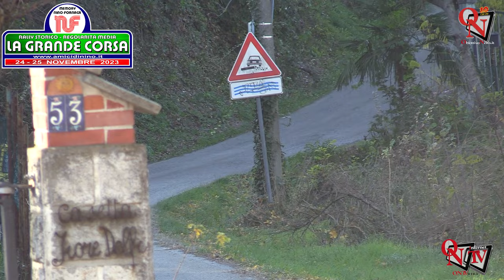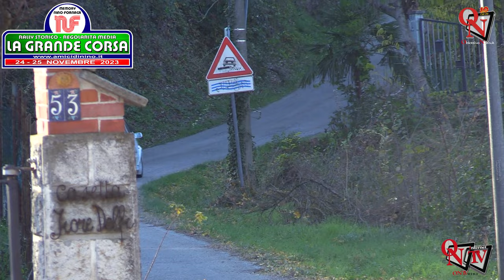RALLY – LA GRANDE CORSA: tutte le vetture in gara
Conclusa l’edizione 2023 de “La Grande Corsa” organizzata dall’associazione “Amici di Nino” in collaborazione con il Club della Ruggine, la prima senza Giorgio Vergnano, con la vittoria di Roberto Rimoldi e Roberto Consiglio. L’equipaggio del Team Bassano si aggiudica, con la Porche 911 SC, il Rally Storico mantenendo il comando sin dalla prima prova speciale con un personale di cinque scratch sulle sette prove regolarmente disputate. Una vittoria mai messa in discussione, costruita nella prima tornata di prove che hanno assicurato il vantaggio tale da delineare l’andamento della gara considerando che a loro va anche la vittoria nel 3^ raggruppamento.
Immagini di Lorenzo Pepino